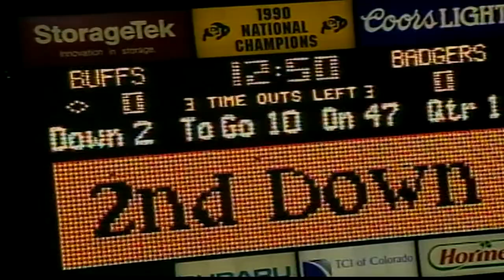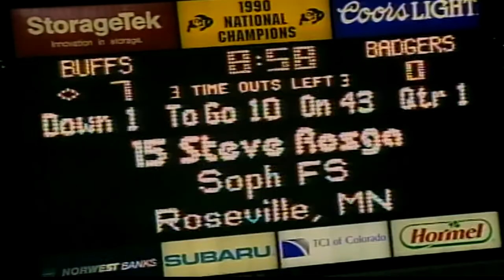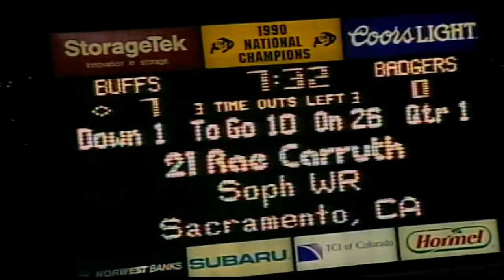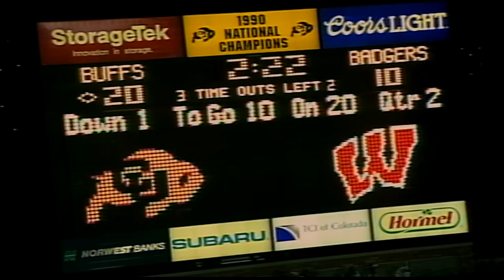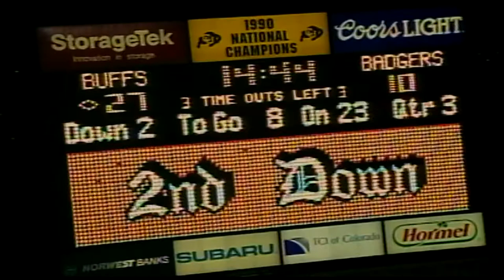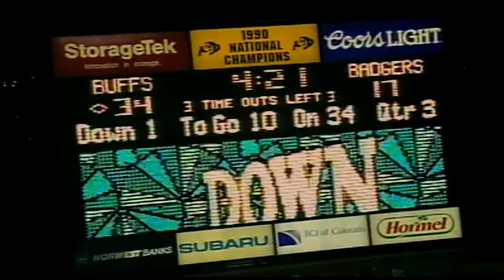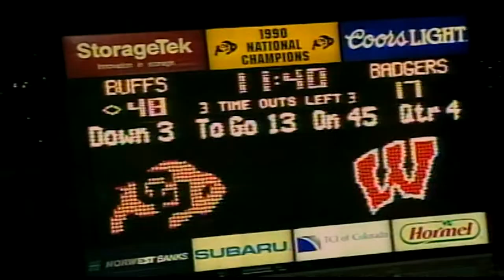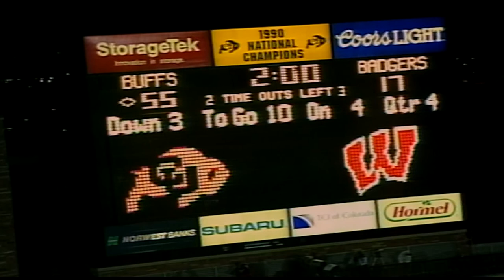1994 Colorado vs. Wisconsin (All 22 Offense)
The coaches film for offense for the Colorado vs. Wisconsin game in 1994.